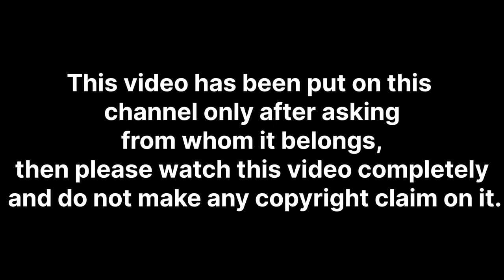RABBIT ke dast ka ilaaj kaise karen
@Voot Kids  @M.S. Rabbit Farm And Pet Shop  @Rabbitholebd Sports @Harbhej Sidhu  @✿ Kids Diana Show  @Farming Leader  @ILTI LANA TV  @Livestock & Livelihood  @Like Nastya  @HYBE LABELS  @Fernanfloo
Why is hi-tech oral necessary for our raipur, it has all this information inside it and we must definitely do it and we should have knowledge of all its things, if you have rabbit then you don't have complete knowledge then you are good my son You will not be able to take care of me, so you must have good knowledge and only good knowledge things are told on our channel, so please do subscribe to our channel and if you can talk to anyone, you can help completely.
  Huh
Rabbit lover
Rabbit farm in Delhi
Pet lover
Pet care
Food for rabbits
Different types of cages
Cages for rabbits
Rabbits in najafgarh
Feeds for pets
Cute rabbits
Rabbits for children
Rabbits care in winters
Farm for rabbits
Variety of pets
Grey rabbit
Black rabbit
Care of Baby rabbits
Care of mother rabbit
Domestic animal
Cages in najafgarh
Feed for rabbits
Diseases in rabbits
Rabbits vaccination
 for rabbits
Different colours of rabbit
Variety of pets
Grey rabbit
Black rabbit
Domestic animal
Cages in najafgarh
Feed for rabbits
Diseases in rabbits
Rabbits vaccination
Farm for rabbits
Rabbit lover
Pet lover
Pet care
Food for rabbits
Different breads of rabbits
Cages for rabbits
Rabbits in najafgarh
Feeds for pets
Cute rabbits
Rabbits for children
Variety of pets
Grey rabbit
Black rabbit
Domestic animal
Cages in najafgarh
Feed for rabbits
Diseases in rabbits
Rabbits vaccination
@Maahi ka giyan info rabbit care
@Rabbitholebd Sports  @M.S. Rabbit Farm And Pet Shop  @Paradise Rabbit Farms Pvt. Ltd  @Aastha Rabbit Farming  @Elizabeth Rabbit  @Elizabeth Rabbit  @The Sea Rabbit  @Simon Super Rabbit [English]
 @Pushpendra kulshrestha Support  @✿ Kids Diana Show  @Kalu Ki Galat Family  @Kisan Farming  @Kushwaha goat farm Umesh Kumar Kushwaha  @Did You Know Hindi  @✿ Kids Diana Show @YouTube  @Daddy Yankee  @Stellar Farming